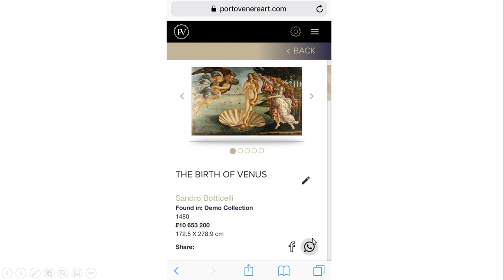How to share a collectible via WhatsApp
Share your art collection via Whatsapp for friends and acquaintances